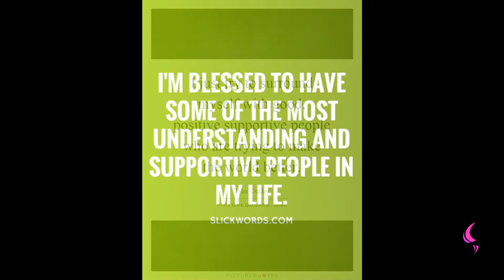Supportive | Daily Motivation | Pastor Bim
Watch this insightful motivation teaching by Pastor Bim
What does it mean to be supportive?

To be supportive is to be helpful, to enhance someone,  to give helping hand to those who need it, and to needs God has open your eyes to.

The Bible said when you have help give it don't withhold it.

Withhold not good from them to whom it is due, when it is in the power of thine hand to do it.(KJV).

It is not fair when you have it and you're not offering it.

Let's  find out  the needs of others we can meet.

Lets make impact in people's life.

Give, and it shall be given unto you; good measure, pressed down, and shaken together, and running over, shall men give into your bosom. For with the same measure that ye mete withal it shall be measured to you again.(KJV).

Been supportive  is a form of investment,  give it out today.
God Bless you in Jesus Mighty Name.